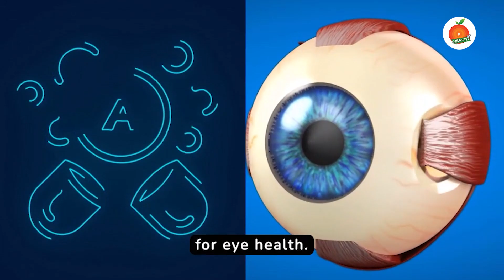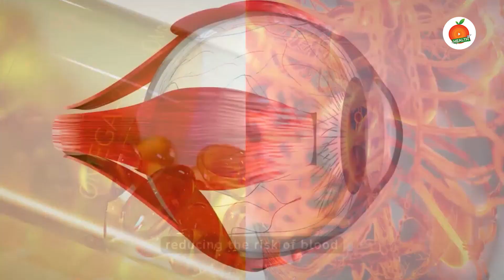Top 8 Foods To Halt Diabetic Retinopathy | Know About Diabetes & Your Eyes | Orange Health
Watch ► Top 8 Foods To Halt Diabetic Retinopathy | Know About Diabetes & Your Eyes | Orange Health